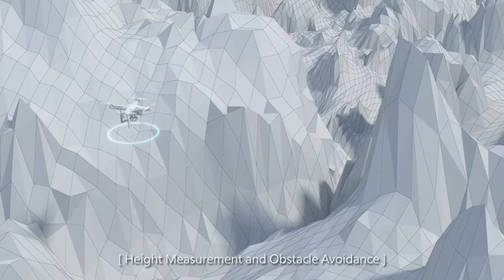Open Type Ultrasonic Sensor for Distance Measurement/ How the ultrasonic sensor works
The Open-type ultrasonic sensors are classified into 3 types: transmitter, reciever. It features wide measuring range and strong anti-interference ability.
Applications: Obstacle Avoidance for smoke detector, directional speaker, ROA system.